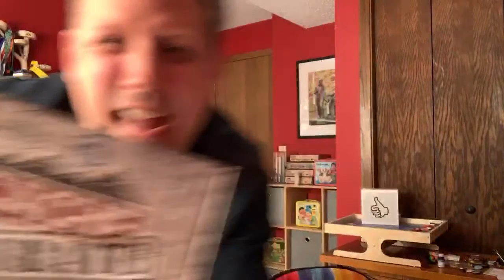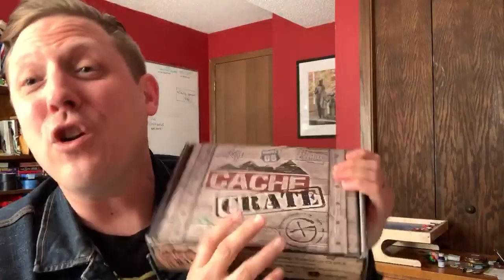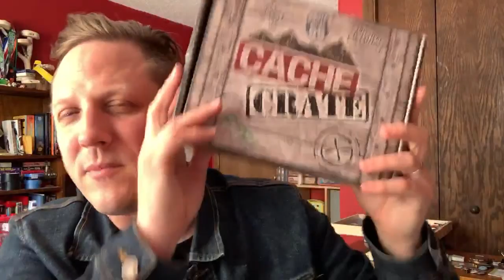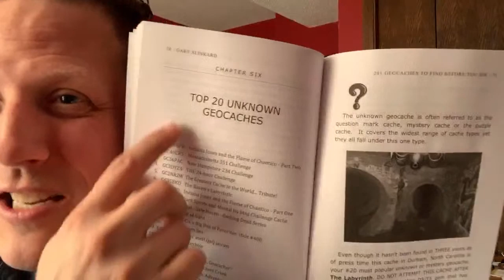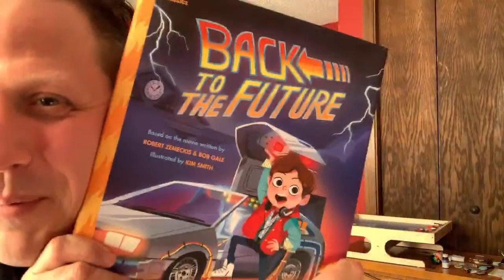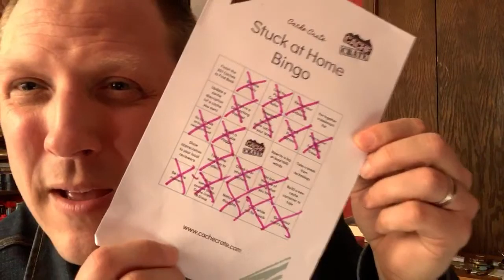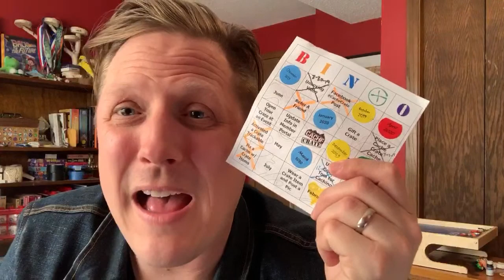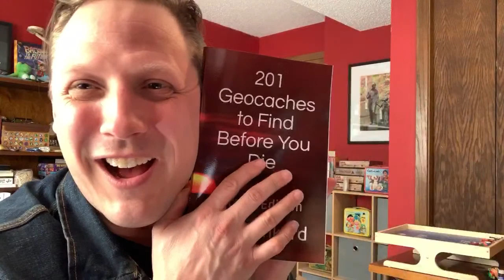UNBOXING THE CACHE CRATE LIVE AND GEOCACHING HANGOUT!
Join me as I unbox the April 2020 Cache Crate and spend time hanging out!